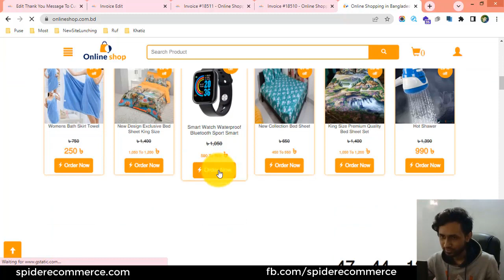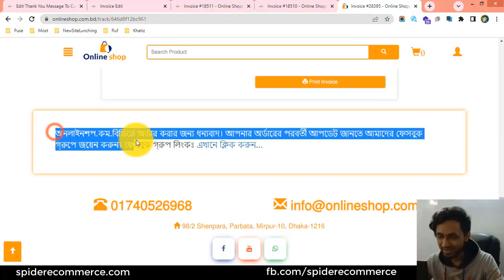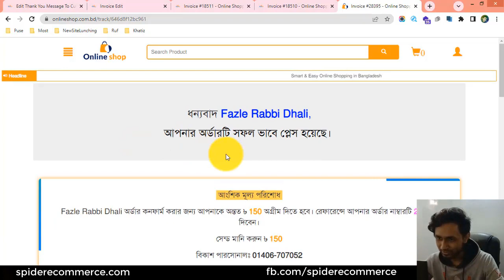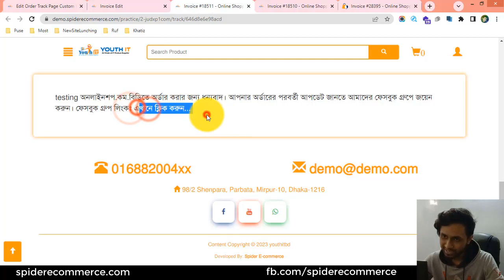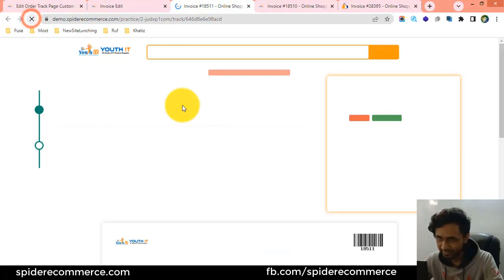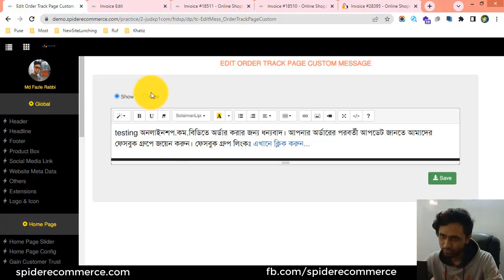21-অর্ডার ট্রাকিং পেজে এর কাস্টম মেসেজ আপডেট করা শিখুন আপনার ই-কমার্স ওয়েবসাইটের | eCommerce web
21-অর্ডার ট্রাকিং পেজে এর কাস্টম মেসেজ আপডেট করা শিখুন আপনার ই-কমার্স ওয়েবসাইটের  | eCommerce website bangla tutorial | Spider eCommerce Website - eCommerce Website Theme Customization

21-Order Tracking Page Custom Message Customize of your eCommerce website - eCommerce Website Theme Customization of Spider eCommerce - Multiproduct Online Shop Theme

Welcome to another exciting tutorial in our eCommerce website customization series! In today's video, we'll be exploring how to customize the "Order Tracking Page" on your eCommerce website by adding a custom message.

The "Order Tracking Page" is a vital component of your website that allows customers to track the progress of their orders. By customizing this page and adding a personalized message, you can enhance the user experience, provide important information, and strengthen customer engagement.

In this tutorial, we'll guide you through the process of customizing the "Order Tracking Page" by adding a custom message. We'll cover various aspects, including the importance of personalized communication, message content ideas, and practical implementation.

First, we'll discuss the significance of personalized communication on the "Order Tracking Page." We'll explore how a well-crafted custom message can instill confidence, reduce customer anxiety, and showcase your commitment to excellent customer service.

Next, we'll dive into message content ideas. We'll also discuss the importance of using a friendly and professional tone that aligns with your brand identity.

Furthermore, we'll guide you through the technical implementation of adding the custom message to the "Order Tracking Page" on your eCommerce website. We'll show you step-by-step instructions on accessing the necessary settings or content management system to make the desired changes. Whether you're using a custom-built website or a popular eCommerce platform, we'll provide tips and techniques applicable to various systems.

Throughout the tutorial, we'll share best practices and real-life examples to inspire your creativity and help you craft a compelling custom message for the "Order Tracking Page."

By the end of this tutorial, you'll have the knowledge and tools to customize the "Order Tracking Page" on your eCommerce website, providing valuable information and enhancing the customer experience.

Transform your "Order Tracking Page" into a powerful tool for customer engagement and satisfaction. Watch this tutorial and take the next step in delivering an exceptional order tracking experience for your customers.